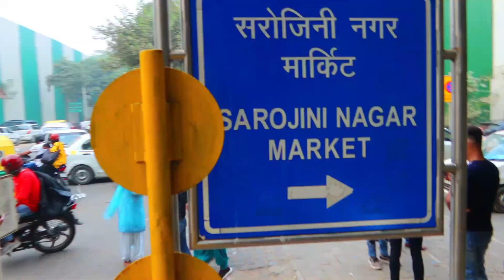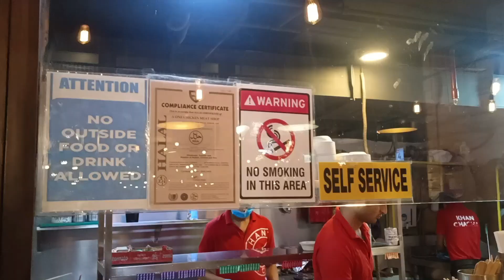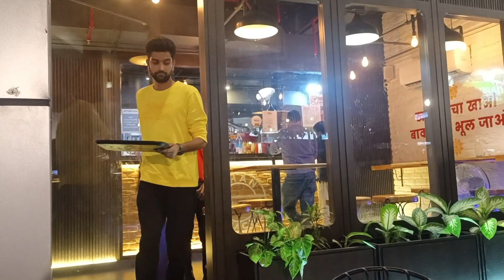We were stopped by the security guard at DLF Cyber hub Gurgaon/Ep 12